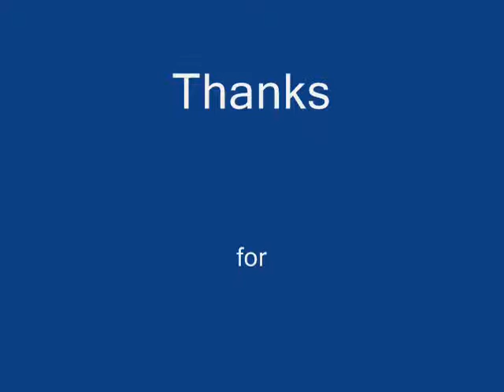Wander130's Elfen Lied Audition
Quick audition:

Err... I went a tad bit crazy searching for pictures and ended up using all of them ^^;

Unfortunately, the quality of the audio from the first half of the video went down during the editing process on WMM. Please forgive that...

Critiques would be most appreciated to help me improve! ^^v